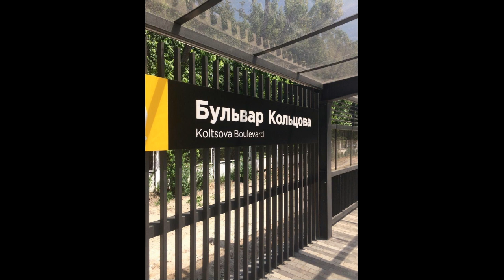Україна. Дніпро: Новий Спорткомплекс, Київ: Парк Наталка, Волинь: Нова Школа, Одеса: Лікарня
Розповідаємо про розвиток Українських сел та міст. Що будується та відкривається в різних куточках нашої країни (України). Школи, Дитячи Садочки, Дороги, Спорт-комплекси, Лікарні, амбулаторії та інше.

Меморіальний комплекс і новий вхід у зоопарк: як змінився Преображенський парк в Одесі
На Львівщині облаштували майданчик для спорту зі штучним покриттям
У Харкові на площі Свободи відкрили найбільший сухий фонтан в Україні